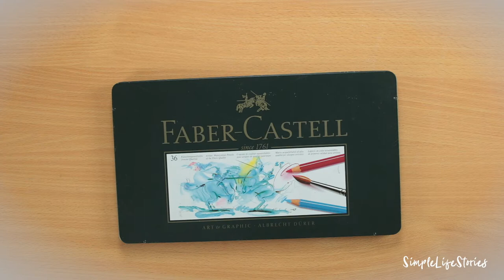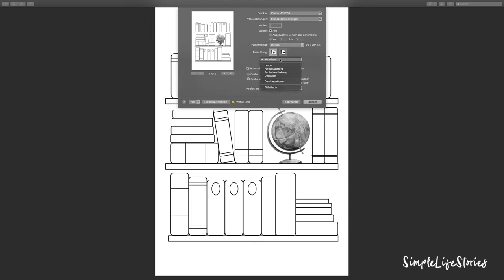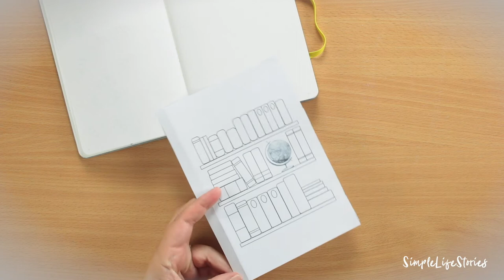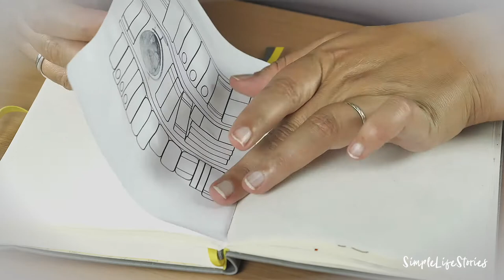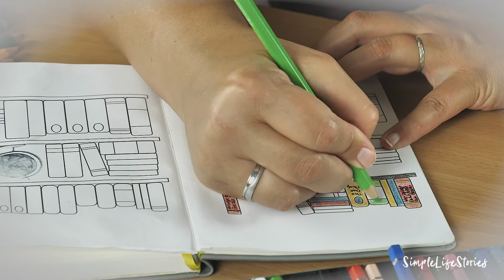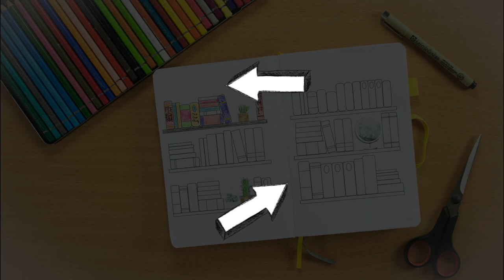Ein Bücherregal im Bullet Journal mit einem Printable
Auch im Bullet Journal musst du nicht alles selber malen! Mit einem Printable kannst du den Teil ganz einfach überspringen.
Ein Bücherregal im Bullet Journal ist vielseitig verwendbar - du kannst nicht nur Bücher tracken, die du privat lesen willst, auch für die Uni oder Schule lässt sich das Bücherregal prima nutzen.

★ Bullet Journal „Scribbles that Matter“
★ Faber Castell Buntstifte (neue Version)
★ Micron Fineliner
★ Pritt Klebestift